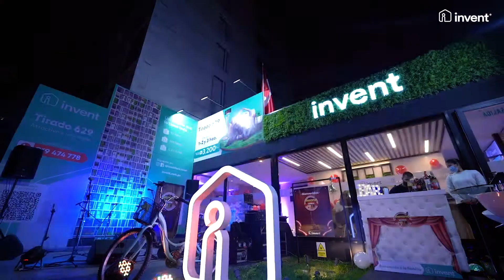✨¡Felices Fiestas Patrias!✨ Orgullosamente peruanos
✨¡Todos los peruanos estamos de fiesta!✨🇵🇪 ¡Se celebra el día de nuestra independencia! Una fecha importante que cambio la historia de nuestro país. De fortalecer nuestra identidad peruana, de reconocer el Perú como nuestro cálido hogar.🤩🏡

¡Estamos orgullosos de haber nacido en el Perú!🙌🏻
¡Felices Fiestas Patrias!🇵🇪
¡Invent orgulloso de ser peruano!❤️🤍